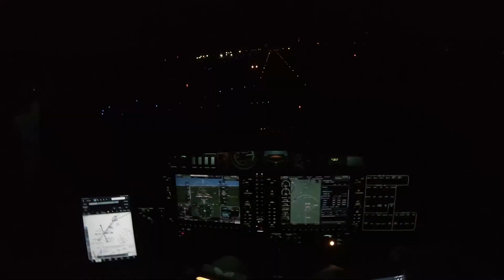LANDINGS (What goes up, must come down)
With over 3TB of video footage, 180 Flight, 4 Years 6 Month, 6 States, 6 Aircrafts made this video possible.  Airports seen, Charleston International Airport (CHS), Mt Pleasant Regional Airport (LRO), Charleston Executive Airport (JZI), Berkeley County Airport (MKS), Summerville Airport (DYB), St George Airport (6J2), Santee Cooper Regional Airport (MNI), Williamsburg Regional Airport (CKI), Georgetown Airport (GGE), Conway Horry County Airport (HYW), Myrtle Beach International Airport (MYR), Florence Regional Airport (FLO), Sumter Airport (SMS), Hamilton Owens Airport (CUB), Columbia Metro Airport (CAE), Orangeburg Municipal Airport (OGB), Allendale County Airport (AQX), Augusta Regional Airport (AGS), Beaufort Executive Airport (ARW), Hilton Head Airport (HXD), Ridgeland-Claude Dean Airport (3J1), Savannah Hilton Head International Airport (SAV), Wright AAF Midcoast Regional Airport (LHW), St. Simons Island Airport (SSI), Flagler Executive Airport (FIN), Ocala International Airport (OCF), Leesburg International Airport (LEE), Crystal River Airport (CGC), Charlotte Douglas International Airport (CLT), Raleigh-Durham International Airport (RDU), Rocky Mount Regional Airport (RWI),  Norfolk International Airport (ORF) and Tuskegee Moton Field (06A).  I hope you enjoy watching this video as much as I did making it.

Superior Pilot Employ superior judgment to avoid situations that require the exercise of their superior skills.

Equipment(s) used to make this video possible:
bravokids 2 Pack LCD Writing Tablet with Stylus
Bose A20 Aviation Headset
JEEUE 1/4" to 3.5mm Headphones Adapter
JOMLEY 3.5mm to XLR Cable, XLR to 3.5mm Unbalanced Aux Micphone Cbale

Behringer Powerplay PM1 1-Channel Stereo Personal in-Ear Monitor Beltpack

GoPro Pro 3.5mm Mic Adapter for (HERO 8, 7 ,6 ,5 Black)
iBOLT Tabdock BizMount -Holder/Mount with Suction Cup

Victus by HP 15 Gaming Laptop, NVIDIA GeForce RTX 3050, 12th Gen Intel Core
GoPro Suction Cup Mount

UGREEN USB C SD Card Reader

GoPro HERO9 Black - E-Commerce Packaging - Waterproof Action

GoPro HERO7 Black - E-Commerce Packaging - Waterproof Digital Action Camera

ASA New VFR Kneeboard ASA-KB-1-A

On this episode you can hear:
ES_Metal under Tension - Hampus Naeselius
ES_Nervous Bunny - Hampus Naeselius